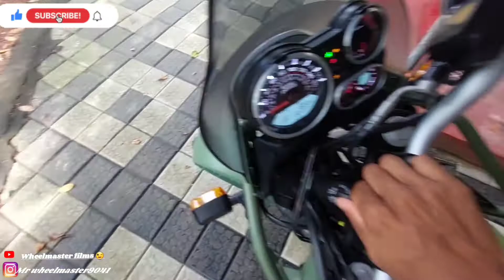himalayan/ off-roading beast 💪 🔥 / bikelife traveling wheelmasterfilms😉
I'm on Instagram as @mr_wheelmaster9041. Install the app to follow my photos and videos.